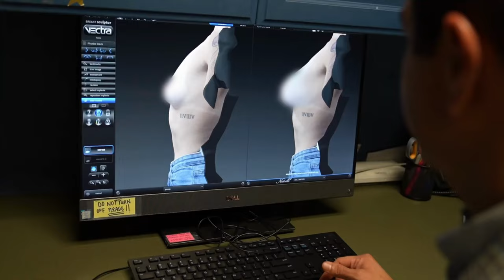Phoebe Davis’ Breast Augmentation Experience at La Jolla Cosmetic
Phoebe Davis, model, influencer, and star of Amazon Prime’s reality dating series Cosmic Love, chose La Jolla Cosmetic’s renowned breast surgeon Dr. Hector Salazar-Reyes to help her achieve her dream breasts. We documented every part of the process so you can get a behind-the-scenes look at what it’s like to get a breast augmentation here at our cosmetic surgery centre!

She opens up with us about her feelings at every step of her experience, from the decision-making process, to her procedure day, to the recovery process, and finally to her excitement over her final results!

Dr. Salazar is the #1 breast surgeon in the San Diego area in Phoebe’s books, from his personality and style of patient care to the fabulous results he gave her. She truly felt like he and the rest of our team made her feel like family. We are so glad she trusted us to make her vision a reality.

View before and after photos of breast augmentations Dr. Salazar has done

Stream Cosmic Love on Prime Video

Contents of this video:

00:00 - Welcome Phoebe!

00:10 - My first breast augmentation consultation

00:16 - Vectra 3D simulator for the breast augmentation consultation

00:34 - My breast augmentation surgery day

01:04 - How I'm feeling 3 weeks after my breast augmentation

01:31 - How my breast implants are settling in

01:40 - How is the recovery after breast augmentation?

01:50 - Why I recommend choosing Dr. Salazar at La Jolla Cosmetic